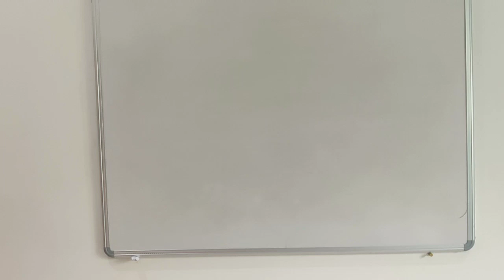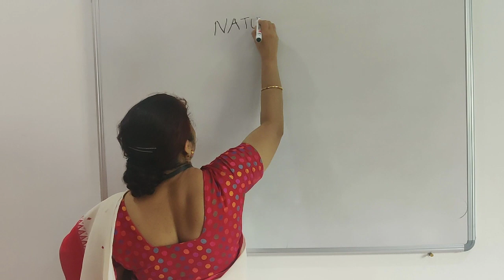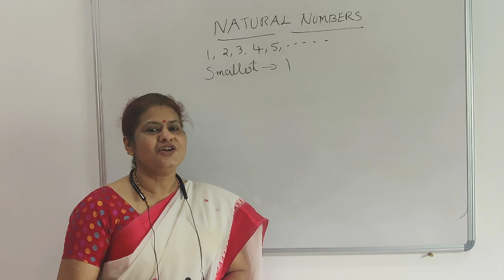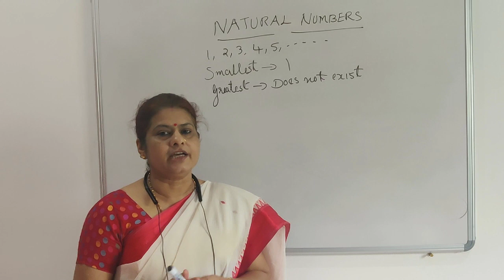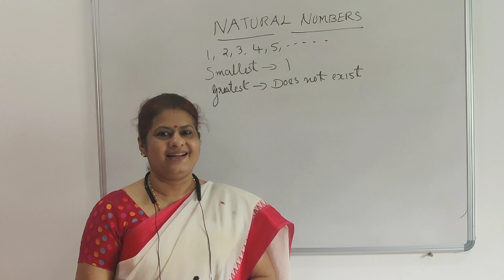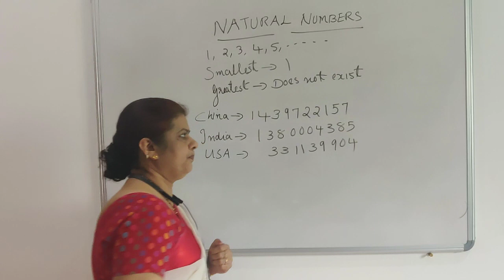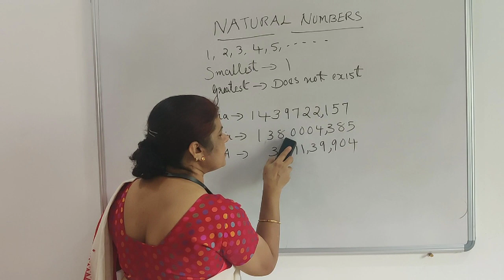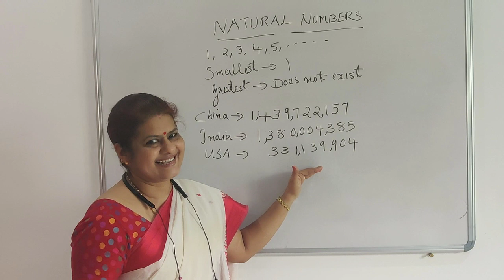Natural Numbers-ഒന്ന്,രണ്ട്,മൂന്ന്...............കാക്കത്തൊളളായിരം!!!!!!!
This video lecture gives an explanation of the Natural Numbers.Important concepts covered are the smallest and greatest natural numbers, successor and predecessor,Indian and International place value systems.Further,it gives a detailed explanation on how to read and write large numbers using place value systems.